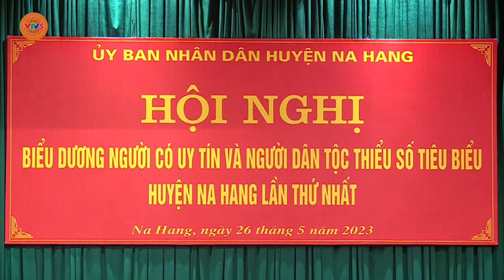[TIẾNG TÀY] NGƯỜI CÓ UY TÍN - CÁNH TAY NỐI DÀI CỦA CẤP ỦY, CHÍNH QUYỀN ĐỊA PHƯƠNG | VTV5